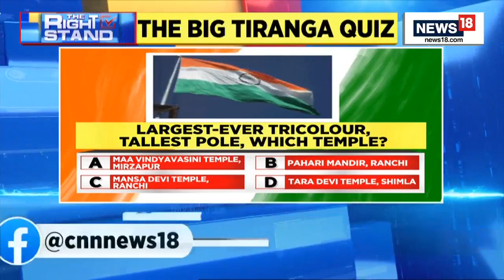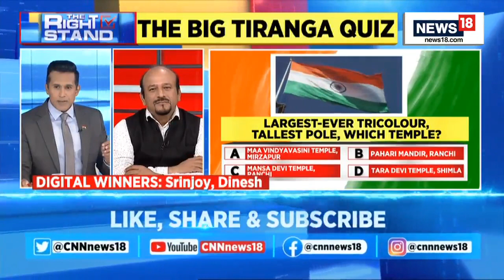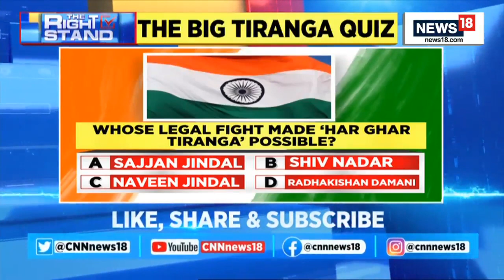The Tiranga News | World Affairs | Trivia Fun On Tiranga | Events | The Right Stand | CNN News18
Har Ghar Tiranga Program | Tiranga Quiz | Let's Check Your Knowledge | The Right Stand | CNN News18

n18oc_breaking-news n18oc_world